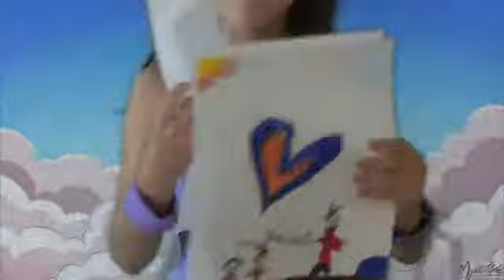fathersday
Fathersday video for pops